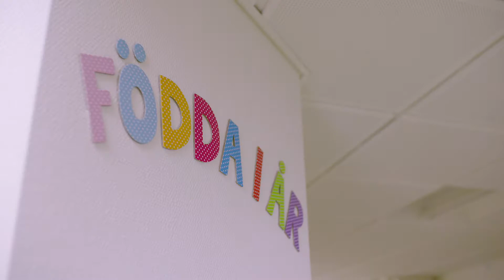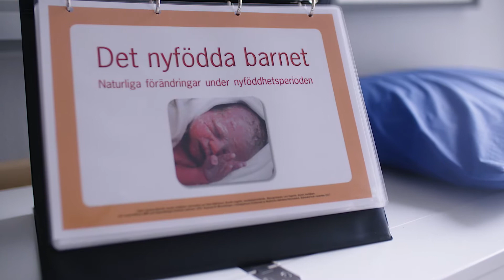BB och förlossning i Kristianstad